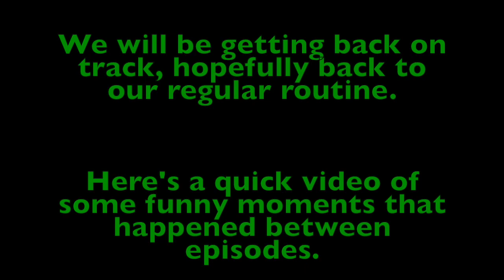Funny Moments #1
What happens between episodes.